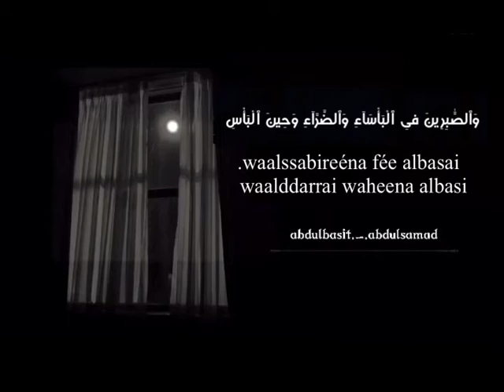عبدالباسط عبدالصمد رحمه الله